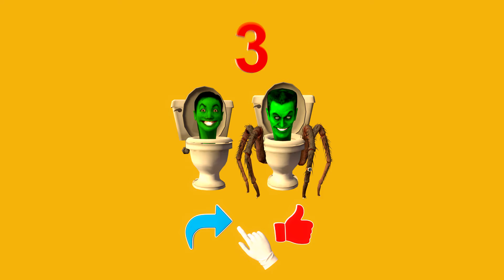¡¿🎪El Asombroso Circo Digital 😲🔪 🩸SIMULADOR HARDCORE?! (Español)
El Asombroso Maravilloso  Circo Digital, TADC The Amazing Digital Circus Hardcore Simulador (Surgeon Simulator) con Ragatha, Kaufmo, Kinger, Gangle y Zooble, pero también Skibidi Toilet Titans que secuestran a los chicos: Titan TV Man, Clockman, Cameraman, Speakerman. Cortos de TikTok de dibujos animados de animación 3D de Bob Animado Español.